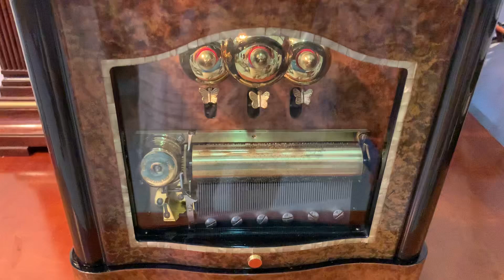Reuge 72 note 3 bells - Tchaikovsky songs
MR. DINGDOONG
+ Address: 328 An Duong Vuong street, District 5, Vietnam.